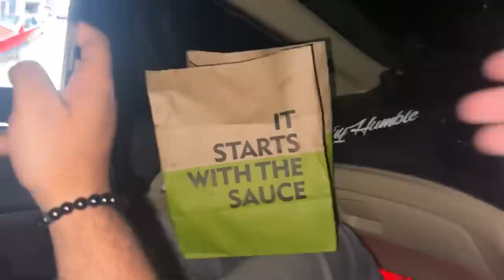MEENA'S NEW WRAP DONE😍